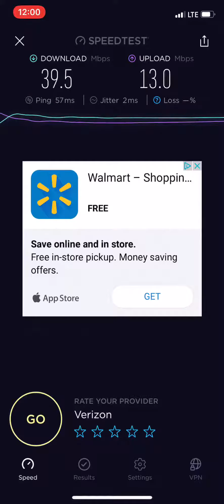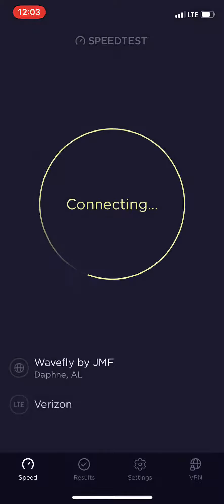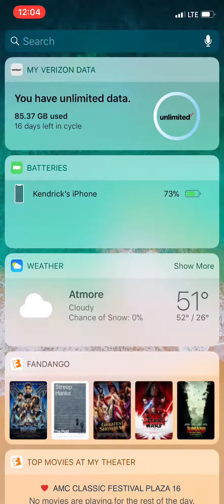Verizon Wireless unlimited data Speedtests in a area where I've gotten 0.01mbps